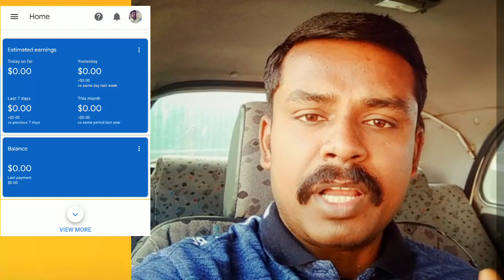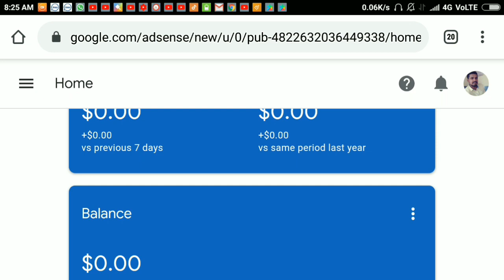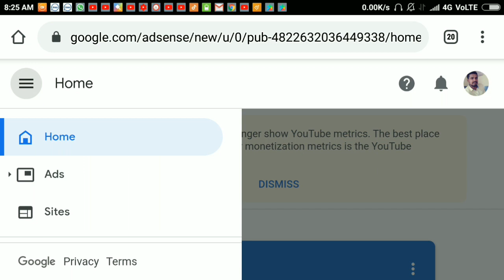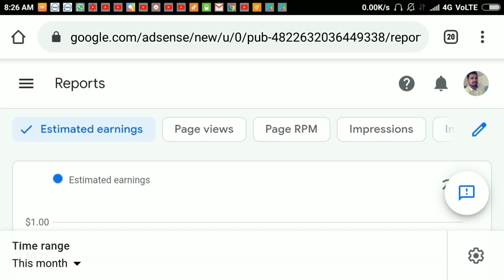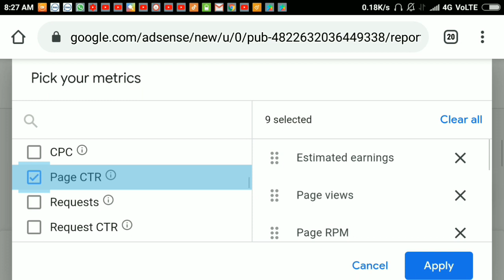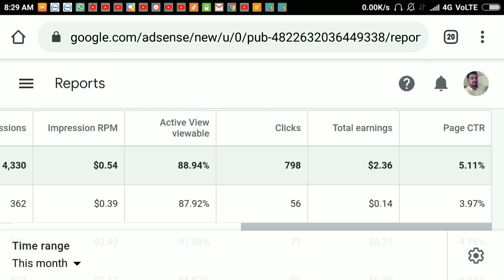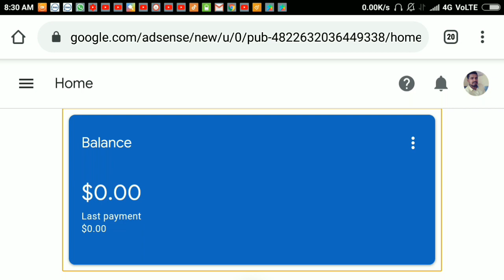നിങ്ങളുടെ പണം എങ്ങനെ കാണാം |How To Check Your YouTube Money | How Check AdSense CTR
jai hind